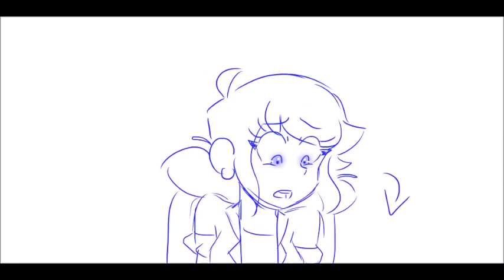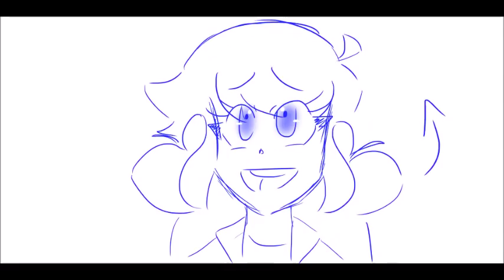Stupid With Love (Reprise) - Miraculous Animatic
ahh I finally completed this! I'm so in love with the Mean Girls soundtrack! I have a storyboard roughly drawn out for another song from it so hopefully I'll start that soon!